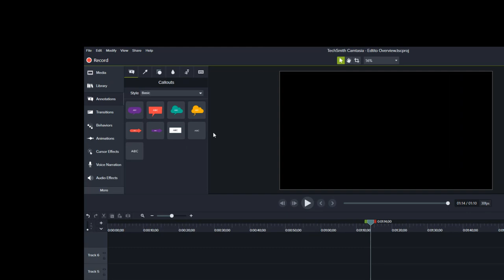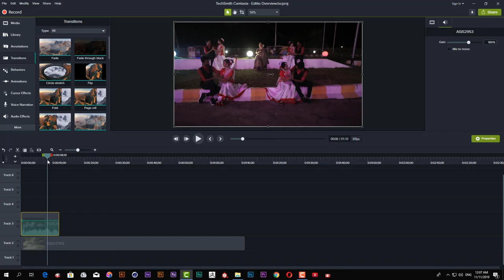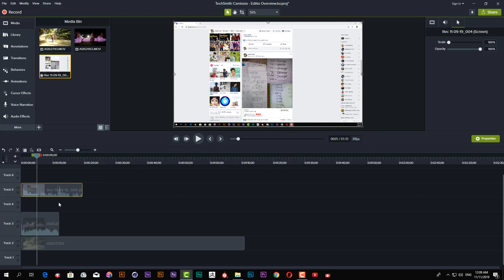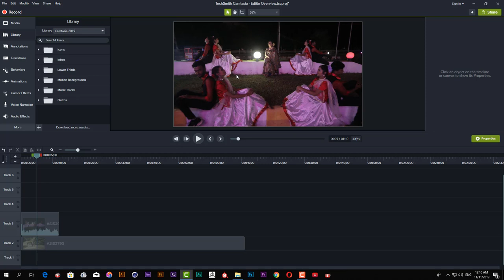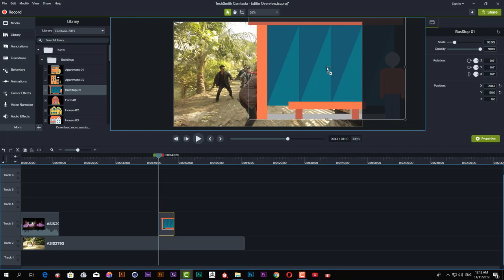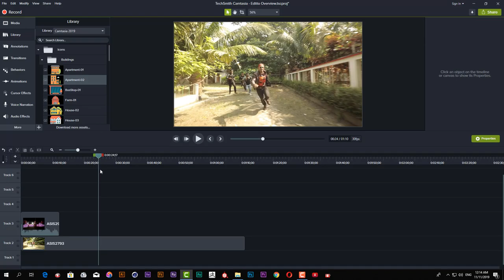Camtasia 2019 Editor Bangla Overview by Asish Roy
Camtasia একটি স্কিনকাষ্ট ও ভিডিও এডিটিং সফ্টয়ার। আমার এই ভিডিও দেখলে আপনি খুব সহজে Camtasia দিয়ে ভিডিও এডিটিং করতে পারবেন যা সম্পূর্ন বাংলা ভাষায় বিস্তারীত ভাবে তৈরি করা হয়েছে।কাজ করতে গেলে অনেক সমস্যায় পড়তে হয় সেগুলো চিন্তা করে বিস্তারীত ভাবে বলা হয়েছে। এখানে How to screen record, Video Editing in Camtasia করতে পারবেন। তবে একটা কথা অবশ্যই ভিডিও এডিটিং সম্পর্কে ভালোভাবে জানতে ও বুঝতে আমার Camtasia সংক্রান্ত সর্ম্পূন ভিডিওগুলো দেখবেন।
Camtasia 2019 Editor Overview
Camtasia video editing - how to record screen and edit videos with camtasia studio.
how to edit video in camtasia studio bangla tutorial | bangla video editing tutorial part. camtasia studio 2019 video editing full bangla tutorial.